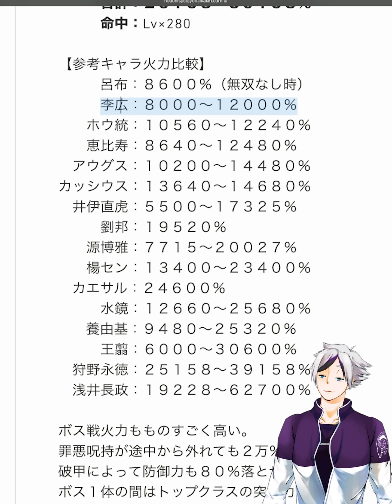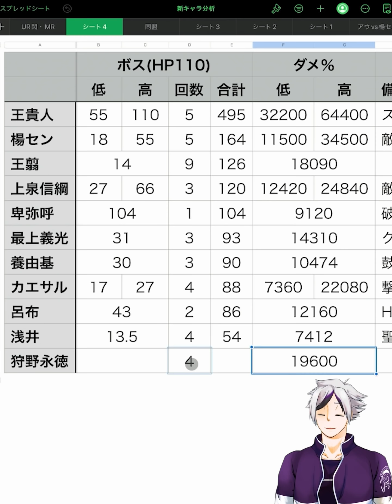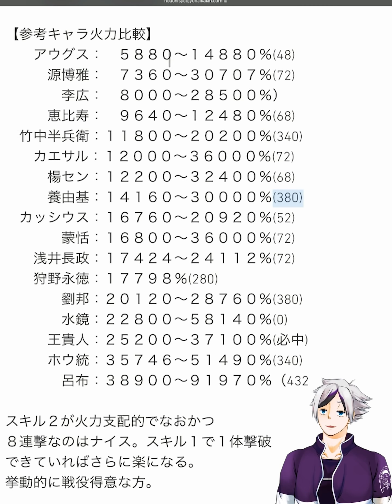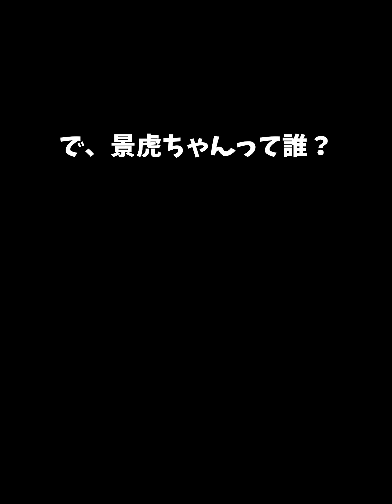【放置少女】狩野永徳の戦役・ボスのパフォーマンスを調査しました。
0:00～オープニング
2:11ボス戦火力理論値比較
4:01ボス２ターンキル比較
5:03ボス戦挑戦
08:49：戦役挑戦
13:28アウグスの戦役はどうか？
14:44アウグスのボス戦
15:50エンディング